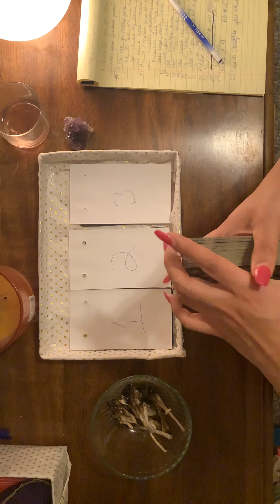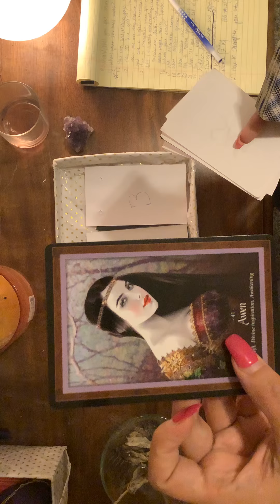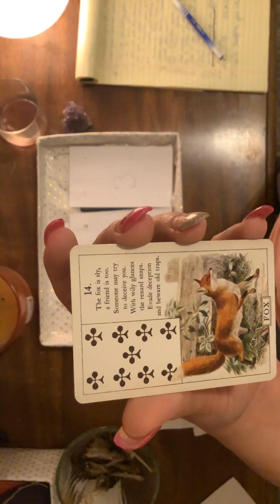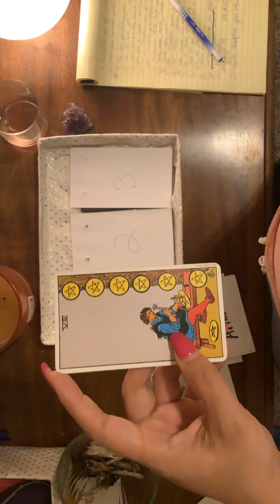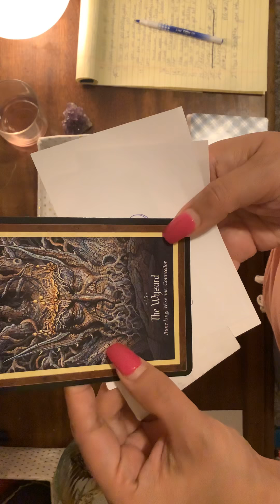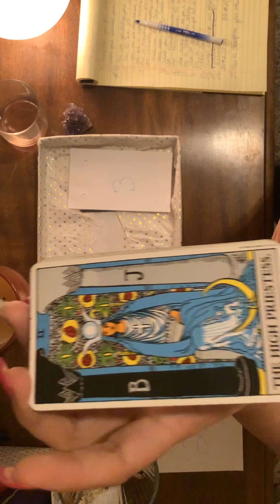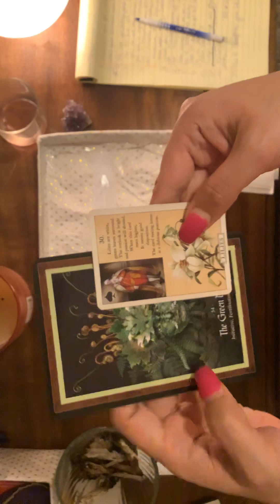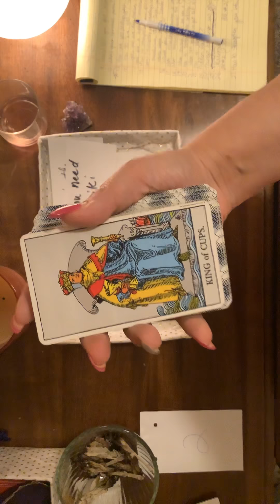Pick a card 🦋🦋: How to strengthen your intuition?🔮🔮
Please breathe in, the deep breathe out. Piles 1,2, or 3. This is a general reading, it may not resonate for you.
Time stamps
Intro
Pile 1: 3:27
Pile 2: 9:11
Pile 3: 14:40